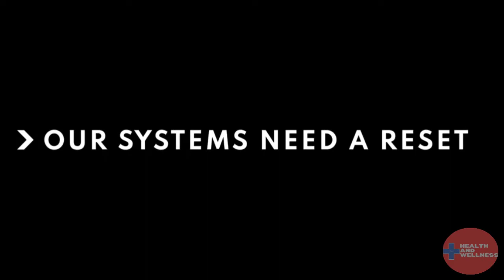Our World Need The Great Reset NOW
Never before has there been such an urgent need for health professionals and governments to come together and formulate a global plan to manage the devastating effects of  diseases especially the COVID - 19 pandemic.   The planet needs 'The Great Reset' to improve the condition of the world today.

🤷HELP THIS CHANEL TO GROW: Don’t hesitate to show YouTube that you enjoy the videos on this channel, so that they’ll recommend them to more viewers like you on the platform.

ATTRIBUTION:-